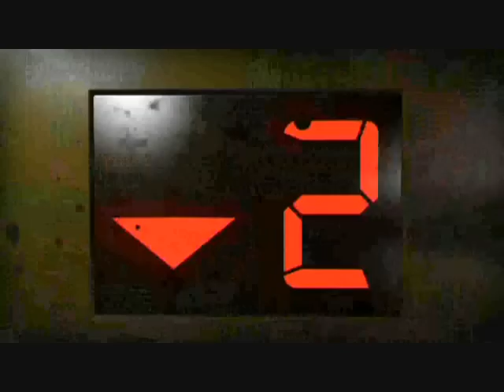Left 4 Dead 2 intro - Alternate Intro Hans Zimmer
Song is by Hans Zimmer - "To Die For". Video by Valve.

The music hasn't been edited to fit with the video. I was messing around with some new video editor when I noticed that the music syncs with the L4D2 intro freakishly well.